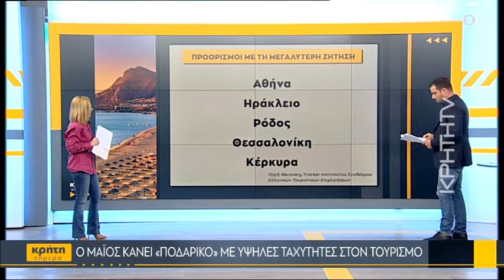Συγκρατημένη αισιοδοξία για την πορεία της τουριστικής κίνησης στη Ρόδο